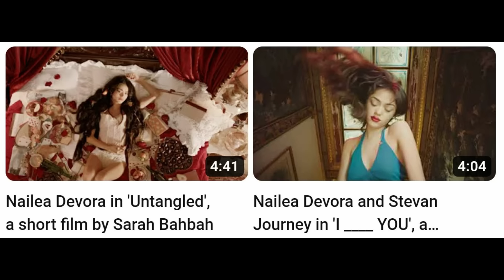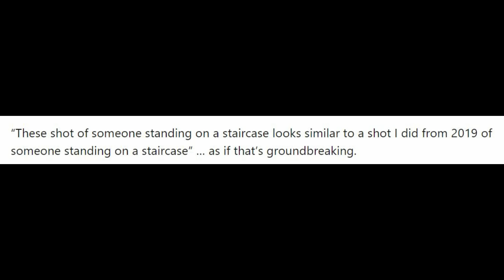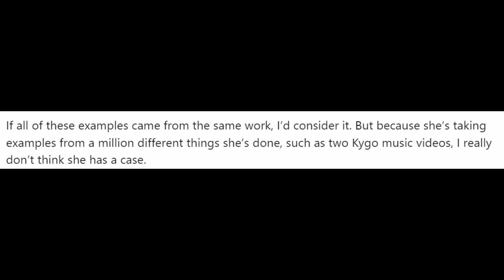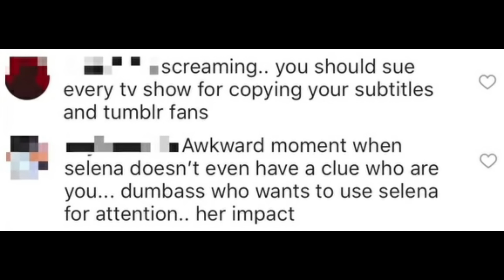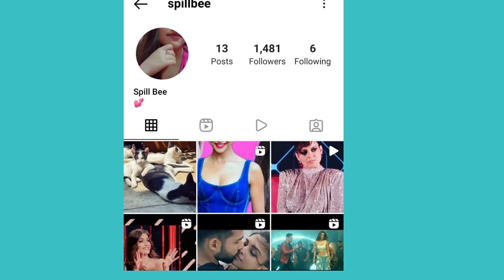SELENA GOMEZ CAUGHT STEALING SARAH BAHBAH'S WORK?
About this video: In this video, we will talk about Selena Gomez